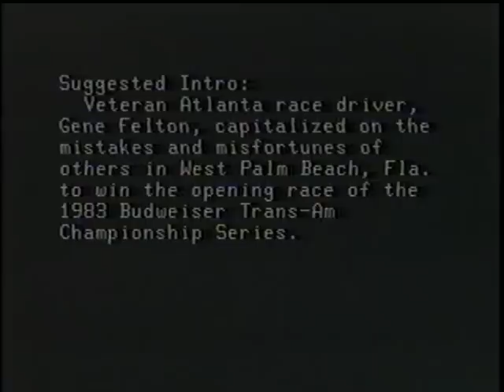1983 Moroso (West Palm Beach) Trans-Am Gene Felton